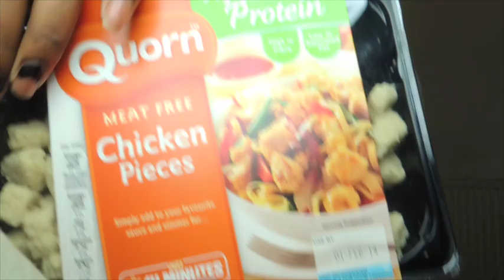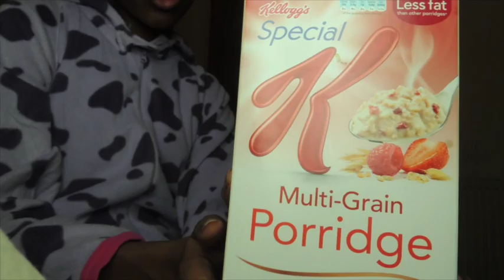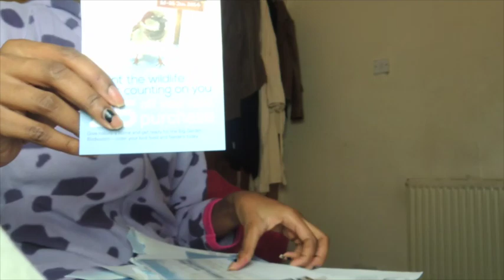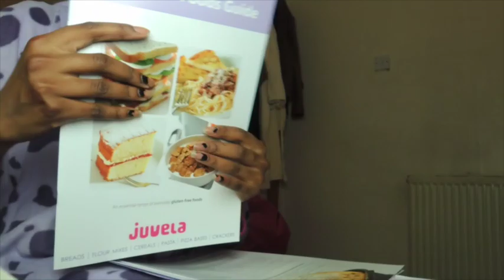Freebies and coupons 20th January 2014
RSPB-

Smart Swapper-